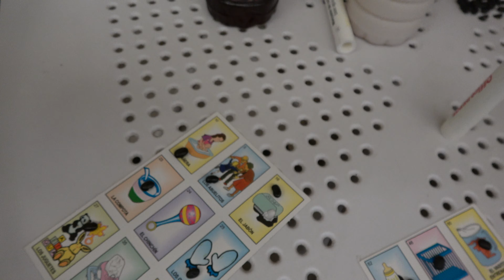Celebrando el Baby Shower de mi Sobrina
Portales Mall

Km. 4.5 Carretera
al Atlántico 3-20,
Zona 17
Guatemala City,
Guatemala

Con Cristian de sabores chapin / Videos Chapin / Alo Chapin.